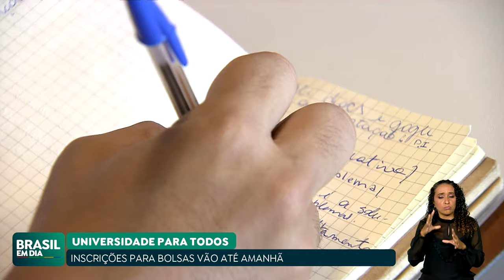INSCRIÇÕES PARA O PROUNI SÃO PRORROGADAS ATÉ SEXTA-FEIRA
As inscrições para o Prouni foram prorrogadas até sexta-feira, 2 de fevereiro. O programa já passa de 1 milhão de inscritos para as bolsas integrais ou parciais em instituições de ensino superior.